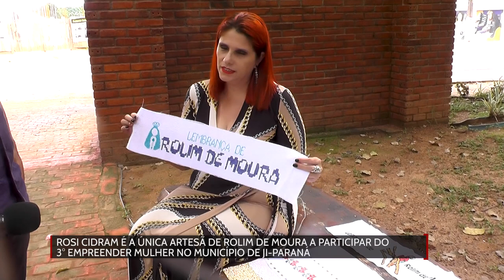Rosi Cridam é a única artesã de Rolim de Moura a participar do 3° empreender mulher no município